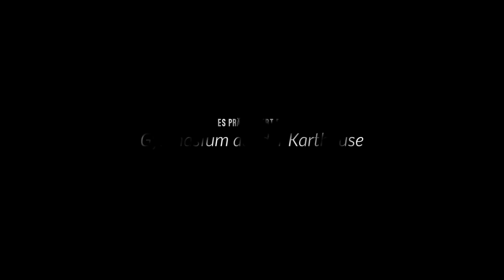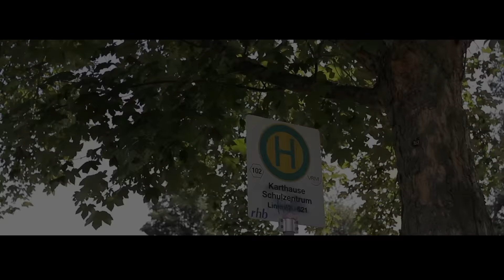HEIMATLIEBE - KOBLENZ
Koblenz aus der Sicht von Jugendlichen. Gewinner des Jugend-Engagement-Wettbewerbes 2017 des jugendforum.rlp.
Film Ag des Gymnasium auf der Karthause, Koblenz